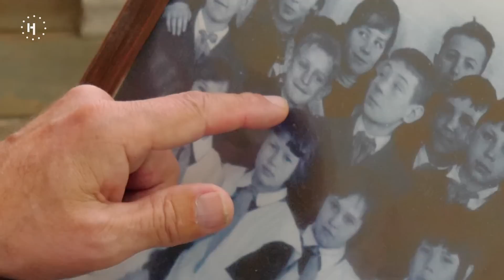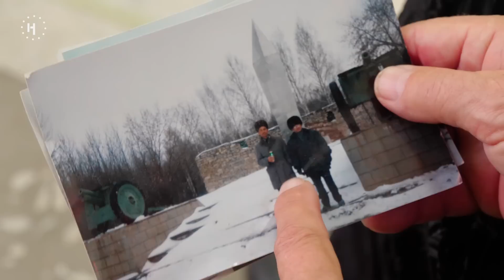«Надо помогать брошенным детям в первую очередь» / Как дедушка-баянист из Уфы зарабатывает для сирот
Юрию Иванову из Уфы 72 года. Он вырос сиротой, а теперь сам помогает детдомовцам. Мужчина — уличный музыкант — играет на баяне, а на заработанные деньги покупает вещи и игрушки для детских домов.

Проект о жизни в регионах России @Media_Veter  поговорил с Юрием Ивановым о том, зачем он помогает детям и о чем мечтает.